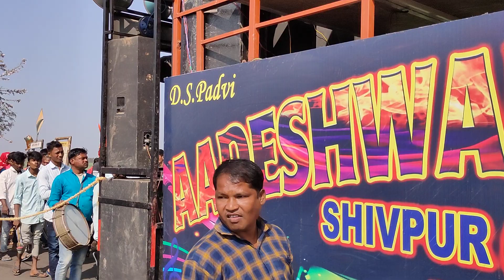देवमोगरा माता पदयात्रा (शिवपुर) दि.16-02-2020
देवमोगरा माता पदयात्रा (शिवपुरी)